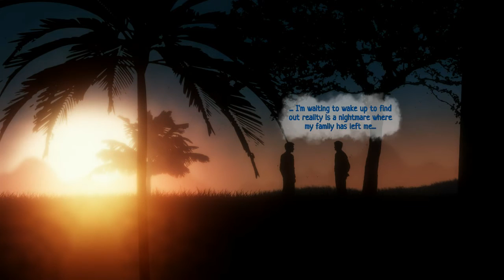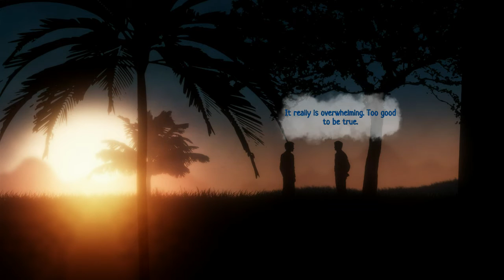Into A Dream Gameplay #3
Into A Dream Gameplay